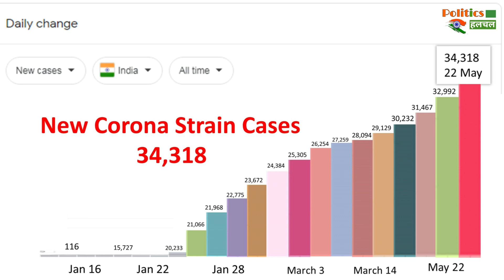नए Corona स्ट्रेन के भारत में आज मिले इतने मामले | New Corona Strain News !